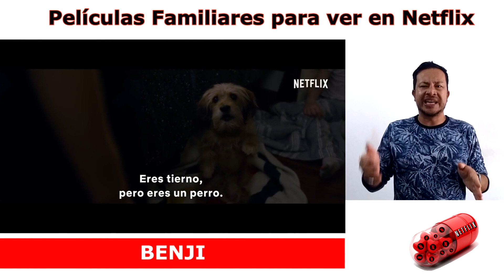Peliculas familiares para ver en Netflix 2018. Recomendaciones.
Te traemos 5 sugerencias de películas en Netflix para ver acompañados de la familia entera.
5 películas familiares en netflix 2018.